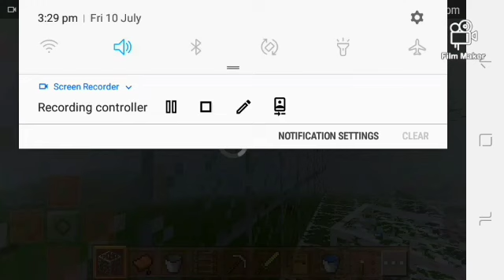A building with fully glass😎😎 MINECRAFT RR GAMING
building with fully glass RR GAMING